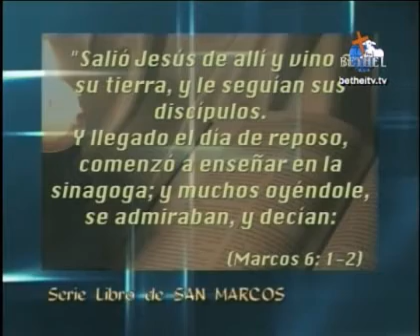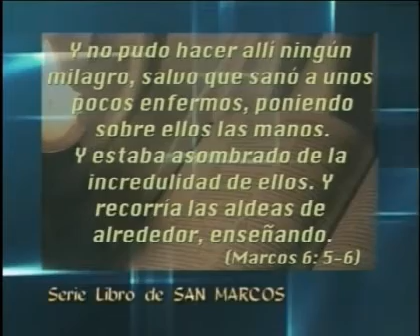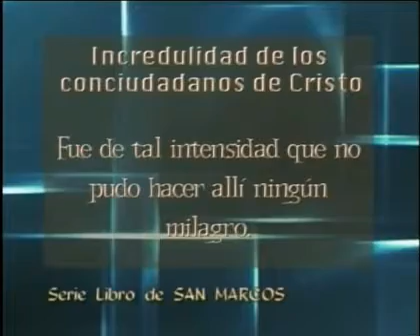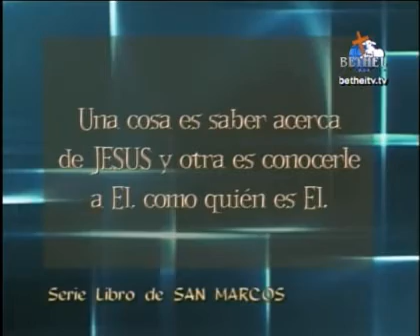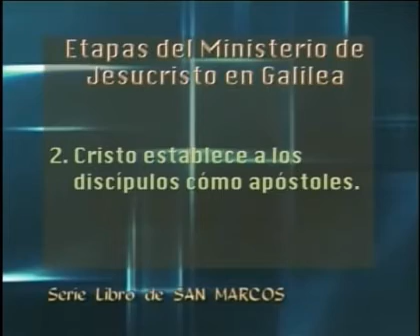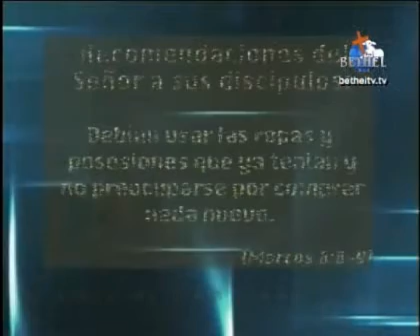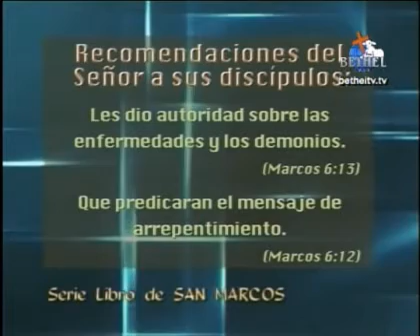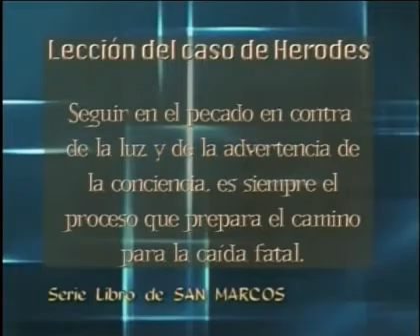La Increíble Incredulidad # 6 José A.Reyes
Seguimos estudiando de manera expositiva el evangelio segun San Marcos junto al amado siervo del Señor,Dr. Jose A. Reyes.Este es el 6to estudio que lleva por titulo " la increible incredulidad" .Que sea de bendicion en estos dias donde el estudio de la palabra de Dios escasea.